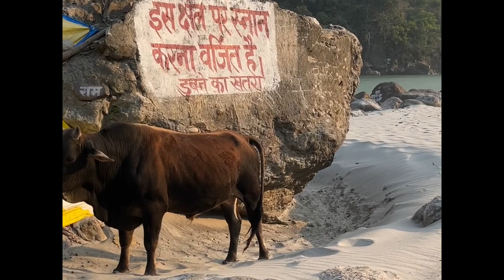【インドでおつかい】野菜買いに来たよ/【Errand in India】I came to buy vegetables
インドのリシケシのKailash Gateエリアに晩御飯の野菜を買いにおつかいに来たよ。
こんな感じで野菜売ってるからみんなも買ってみてね。
I went to the Kailash Gate area of ​​Rishikesh, India to buy some vegetables for dinner.
They sell vegetables like this so try buying some too.

videocamera☞iphone13 mini
DAW macbook air☞Logic Pro
video editing ipad☞Lumafusion
audio interface☞Scarlett 2i2
digital art☞Procreate.Procreate Pocket